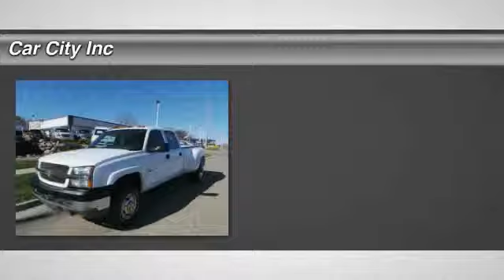2004 Chevrolet Silverado 3500 Des Moines IA 5270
2004 Chevrolet Silverado 3500 DRW - $21995

Looking for the right vehicle? Today could be your lucky day. With 107957 miles, this White, 2004 Chevrolet Silverado 3500 equipped with Automatic transmission could be yours. Request more information and set up a test drive right away.